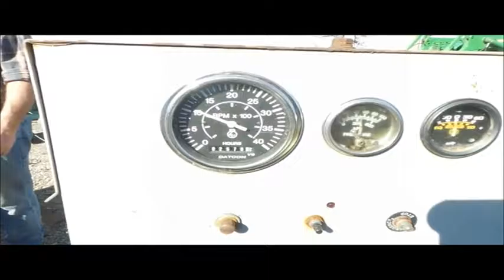Gorman Rupp 68A2 pump for sale | no-reserve Internet auction March 8, 2017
Gorman Rupp 68A2 pump
2,578 hours on meter
Ford CS6649R 300 C.I.D. six cylinder propane engine
8" intake
8" exhaust
P185/70R14 tires
Non-operational pump
Dead battery
No exhaust pipe
Serial 30206S-18-RK
It's located in Vanduser, MO, and we're selling it to the highest bidder regardless of price.